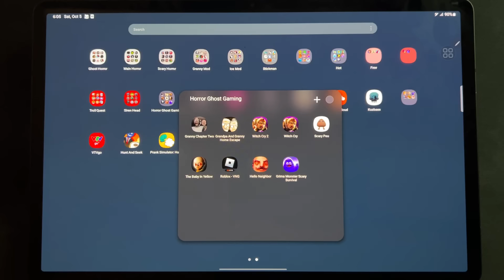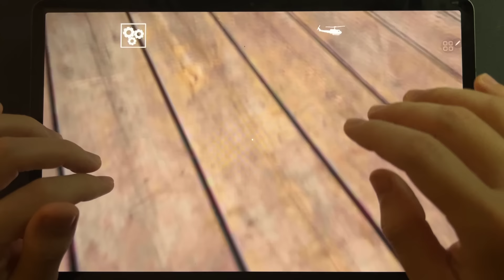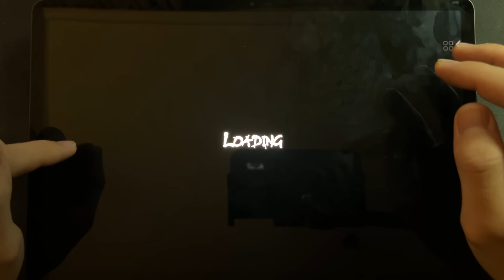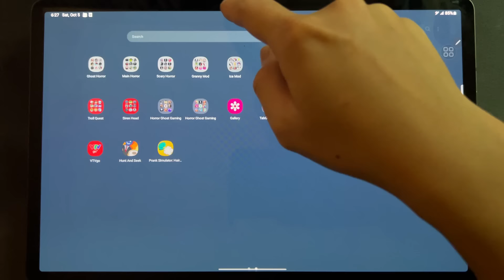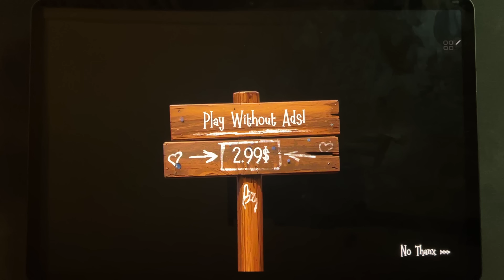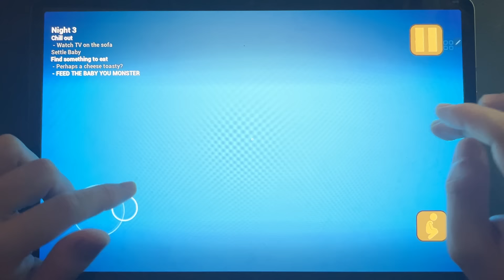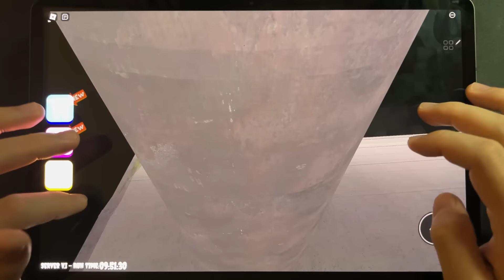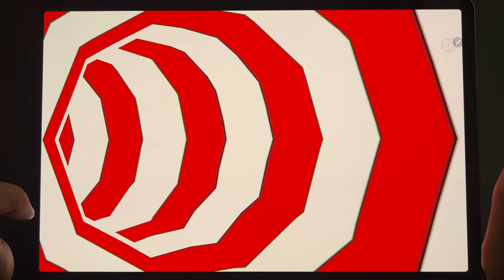Granny 2,Grandpa And Granny Home Escape,Witch Cry 2,Witch Cry,Baby In Yellow,Roblox,Hello Neighbor